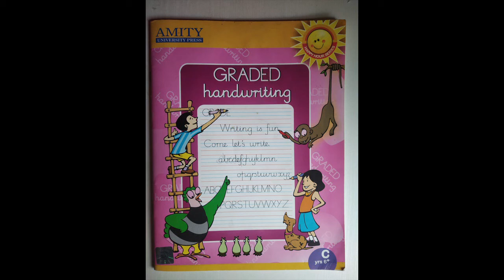The Orbis School - English - Jr KG - Letter T